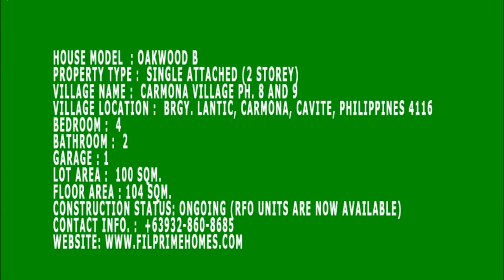Oakwood(Turned Over) - Carmona Estates House and Lot, Cavite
Oakwood(Turned Over) - Carmona Estates House and Lot, Cavite, Philippines   Filprimehomes for YOU TUBE

Oakwood is near Metropolis Alabang and offers 3 bedrooms, 2 bathrooms inside a 50 square meter lot area. With its proximity to lush mountains and green fields, House and Lot for Sale Oakwood at Carmona Estate near Metropolis Alabang is perfect for country living though not far away from busy cities of Muntinlupa,  Alabang  and Makati  via SLEX. Houses are ready for occupancy now.

House Model  : Oakwood B
Property Type :  Single Attached (2 storey)
Village Name :  Carmona Village Ph. 8 and 9
Village Location :  Brgy. Lantic, Carmona, Cavite, Philippines 4116
Bedroom :  4
Bathroom :  2
Garage : 1
Lot Area :  100 sqm.
Floor Area : 104 sqm.
Selling Price :  PhP  2,507,000.00(Please ask for updated price)
Monthly DP (24 mos) :  PhP 21,729.67
Construction Status: Pre-selling (Ready for Occupancy Units are now available)

HOUSE FINISHES FOR CAVITE HOUSE FOR SALE - 4BR CARMONA ESTATES OAKWOOD

4 Bedrooms with wall partition & ceiling & painted finish
2 Toilet & Bath w/tiles & complete set of bathroom fixtures

FLOOR PLAN AND DIMENSIONS OF CAVITE HOUSE FOR SALE - 4BR CARMONA ESTATES OAKWOOD

Ground Floor:
Living Area & Kitchen & Dining: 27.75 sq.m
Bedroom 1: 7.85 sq.m
2 Toilet & Bath:  4.20 sq.m

Second Floor
Master's Bedroom: 10.95 sq.m
Bedroom 3: 7.00 sq.m
Others: 10.97 sq.m

AMENITIES OF CAVITE HOUSE FOR SALE - 4BR CARMONA ESTATES OAKWOOD

Chapel
School
Entrance Gate
Basketball Court
Clubhouse
Swimming Pool
Shuttle Service
Concrete Road Network
24-hour Security
Electricity provided by Meralco
Centralized Water System
Proximity to Commercial Area and Shopping Malls

OVERVIEW
Land Area: 60 hectares
Location: Carmona, Cavite
House Models: Pines, Oakwood, Linden, Maple, Cypress
Typical Selling Price Range: Php 1,120,000 -- Php 2,000,000

SAMPLE COMPUTATION FOR CAVITE HOUSE FOR SALE - 4BR CARMONA ESTATES OAKWOOD

Highlight and right click the link below and click go to in the drop down menu OR Copy and paste the link below in a new tab for detailed sample computation

Call:
Filprimehomes
Cell Nos:
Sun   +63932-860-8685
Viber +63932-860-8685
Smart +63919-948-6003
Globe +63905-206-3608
Please add us in your:
YM :filprimehomes
Skype :filprimehomes.Ph
Websites: